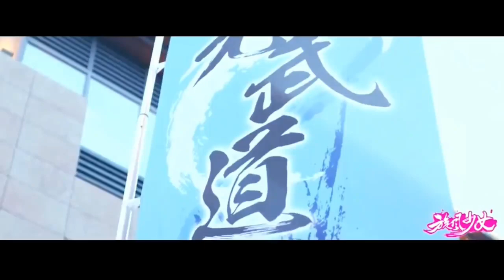Whirlwind girl Chinese korean hindi mix||fan xiao xing and hu yifeng love||seven tan ❤ leo wu❤☘